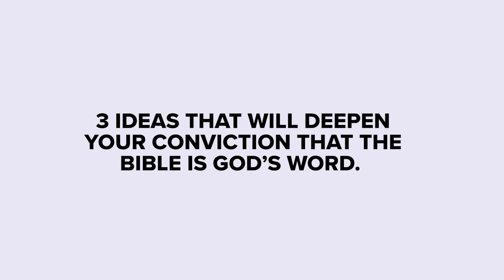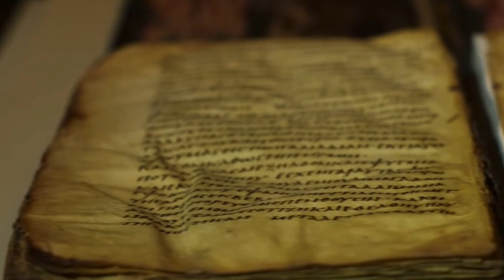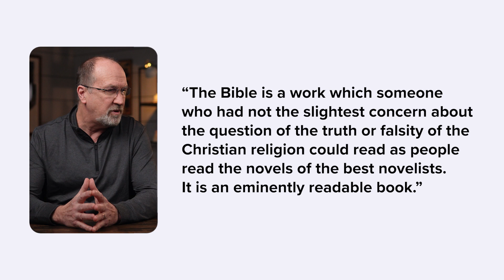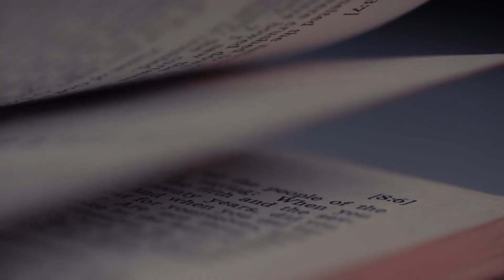Can You REALLY Trust The Bible?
The  more you believe that the Bible really is the word of God, the more you want to read it, study it and apply it to your life. Today, we look at 3 reasons that will increase your confidence that the Bible really is the word of God.